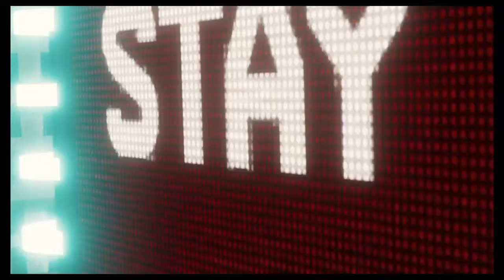Homem-Aranha contra Vilões: 04 Abutre e Electro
Spider-Man Vs Villains: 04 Vulture e Electro